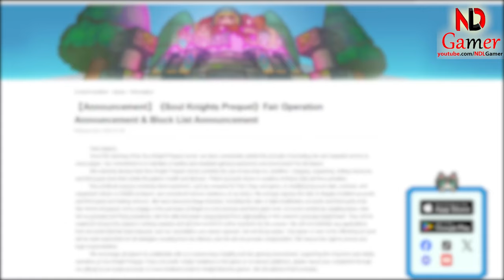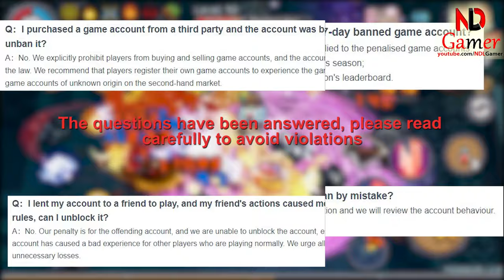Soul Knight Prequel ✬ Fair Operation, ChillyRoom’s Serious Twist!